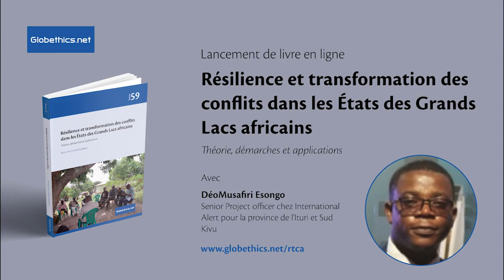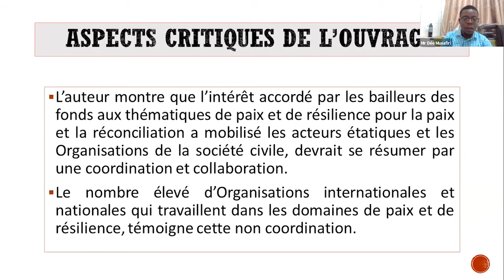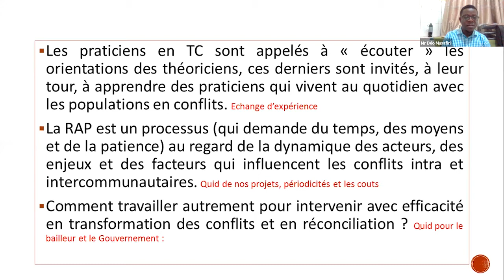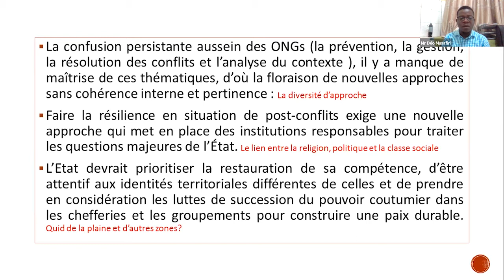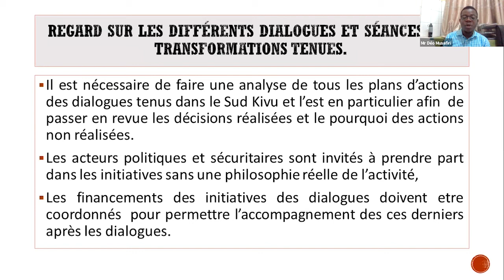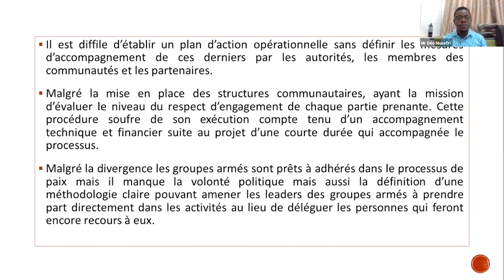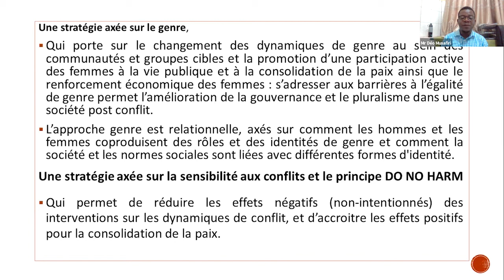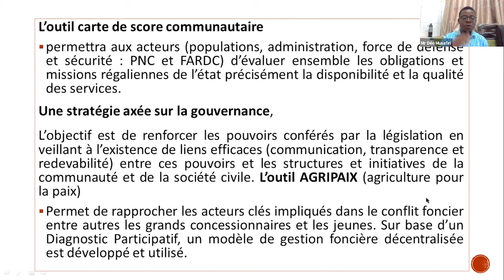Analyse critique Résilience et transformation des conflits dans les États des Grands Lacs africains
M.Déo Musafiri Esongo (RD Congo)
Senior Project officer chez International Alert pour la province de l'Ituri et Sud Kivu (Bukavu, RD Congo)